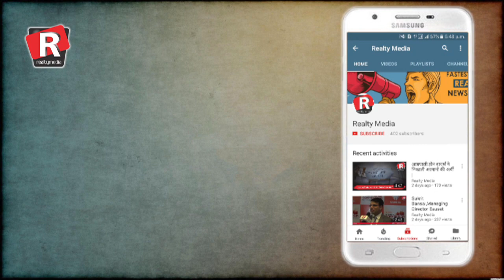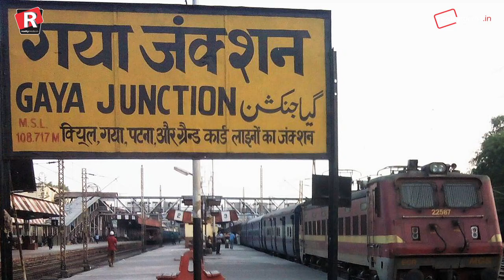Nalanda: Wonders of India